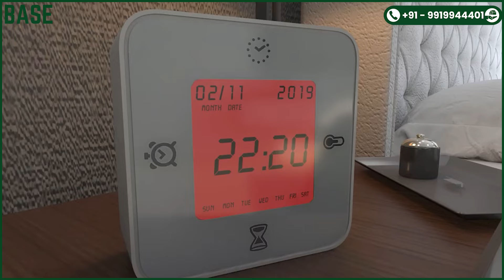Okas Residency | Full Detail | Construction Update 2023 | 2bkhflat 3bhkflat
RERA No: UPRERAAGT17148
Project Rera - UPRERAPRJ371638